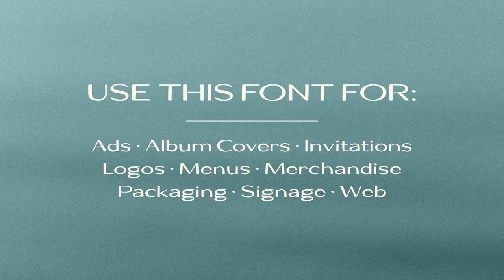Coastal Font Free Download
COASTAL – A sleek, hand crafted sans serif. Designed by Lauren Kilbane in sunny south Florida, USA.Use this font for: ads, album covers, apparel, cards, flyers, invitations, logos, menus, merchandise, packaging, signage, web, and more.OTF & TTF filesUppercase and LowercaseStandard English alphabetNumbers, Currency Symbols, Standard PunctuationCOMMERCIAL & EXTENDED LICENSES are required for web fonts, apps, ebooks, broadcast television, commercial exhibition, film, gaming, software embedding, customized print on demand products, etc. Learn more out bruisedgoods.com for special deals, freebies, and first-to-know updates on upcoming fonts.